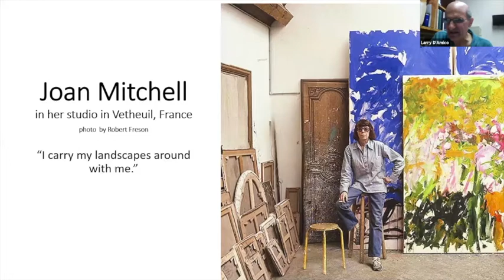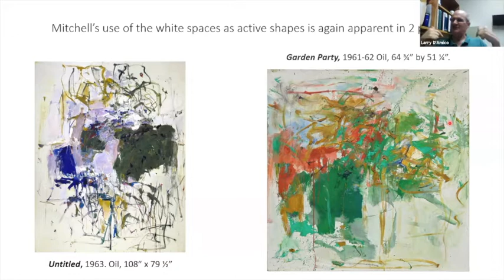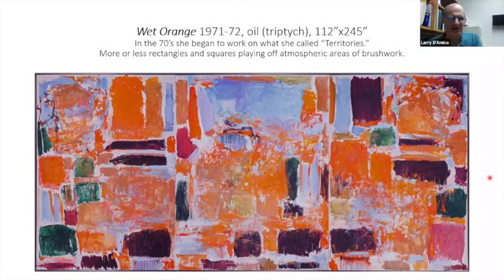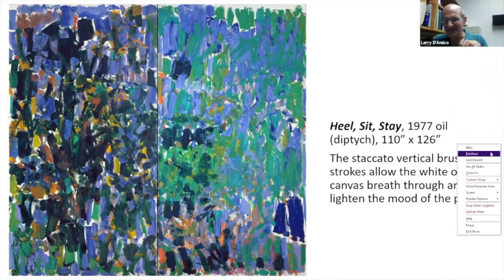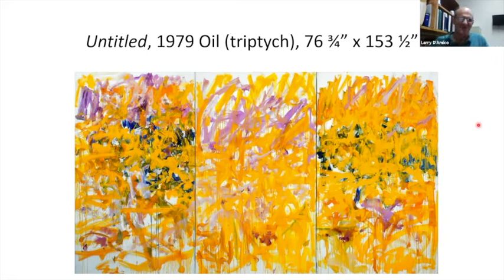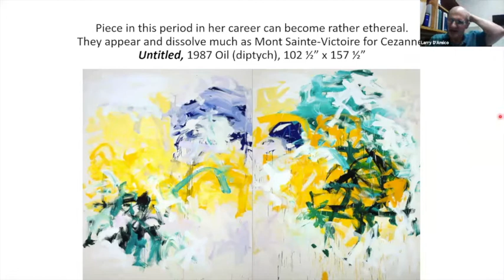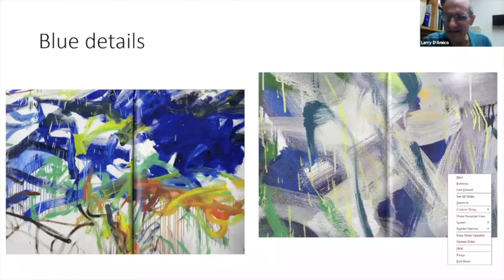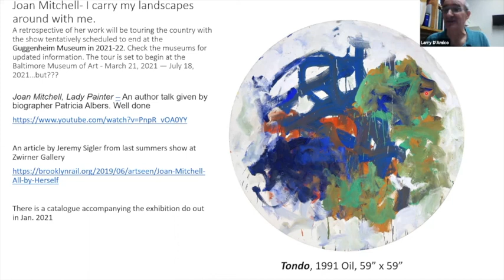Chappaqua Library Art Talk: Joan Mitchell